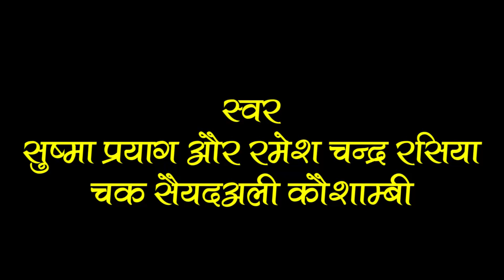आ गया सबसे बेहतरीन मुकाबला गीत स्वर सुषमा प्रयाग और रमेश रसिया